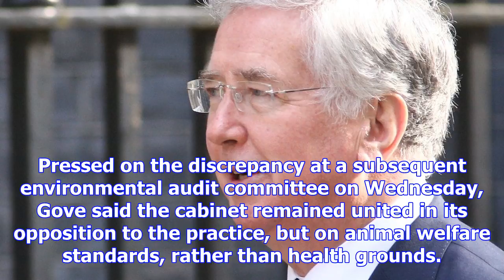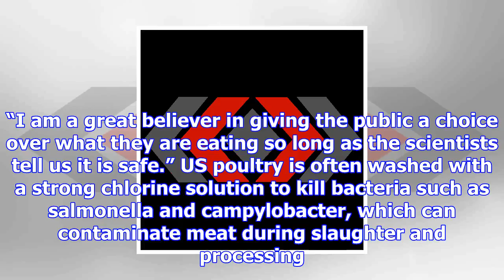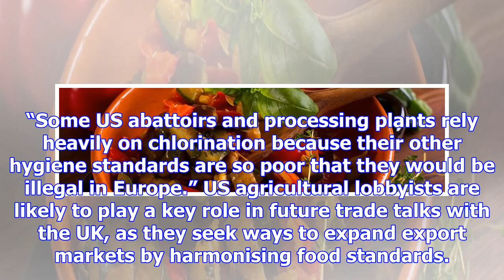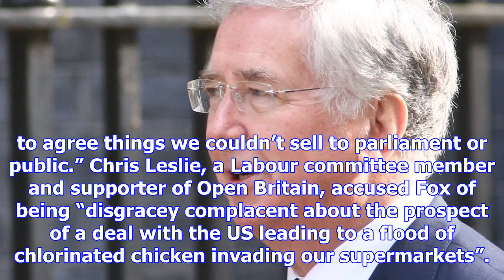Liam fox reopens cabinet rift with defence of chlorinated chicken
Liam Fox has defended the controversial practice of disinfecting chicken with chlorine, reopening a ...